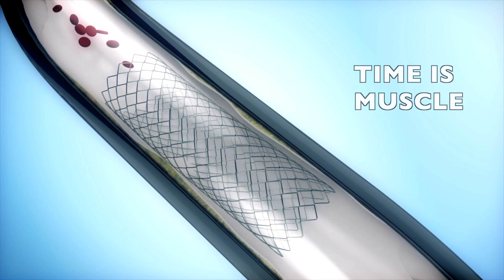Warning Signs That Could Mean You're Having A Heart Attack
Important Warning Signs That Could Mean You're Having A Heart Attack include chest pain, breathlessness, dizziness, clamminess and cold hands and feet.
If you are having a heart attack then early treatment can reduce heart injury and save your life. It is therefore absolutely essential that you know the symptoms to watch out for in case you or a loved one is unfortunate enough to suffer a heart attack.
In this video, Mr Inder Birdi, Top Heart Surgeon explains the top five symptoms of a heart attack that everyone should know. The first and most common symptom is chest pain, which can be a crushing pain felt in the middle of the chest, extending to the left arm or jaw. The pain may also manifest as indigestion, which is a sign that the heart is not getting enough blood supply. The second symptom is shortness of breath, particularly when it occurs at rest and doesn't clear up. This happens because the heart is not pumping blood efficiently, resulting in an oxygen deficit. The third symptom is clamminess, which is characterized by cold, sweaty skin and is usually accompanied by chest pain and shortness of breath. The fourth symptom is dizziness, and the fifth symptom is palpitations, which can be any unusual heart rhythm disturbance. If you experience any of these symptoms, especially in combination, it's important to call an ambulance and go to the hospital immediately. Time is critical, and prompt medical attention can save your heart muscle and possibly your life.

The information provided in this video is for information only and does not replace advice given to you by your doctor.
From UK: 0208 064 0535
Outside UK: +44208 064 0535)